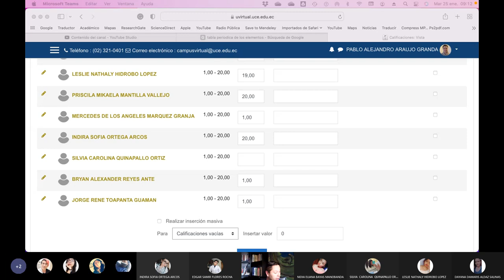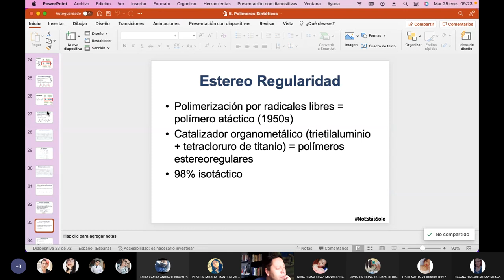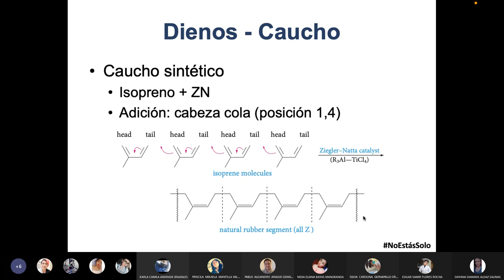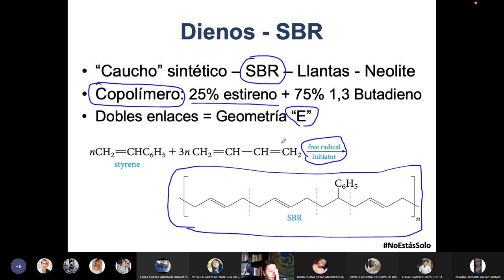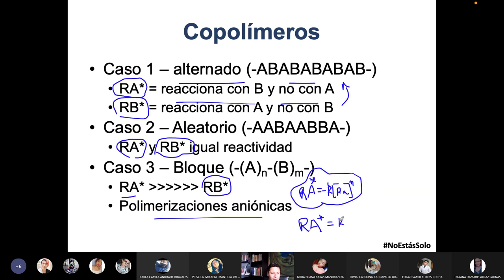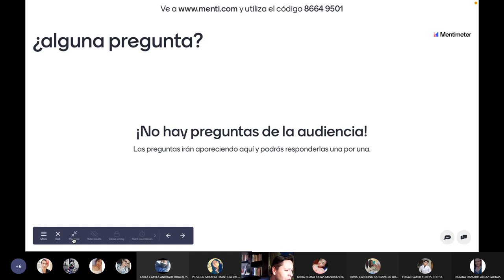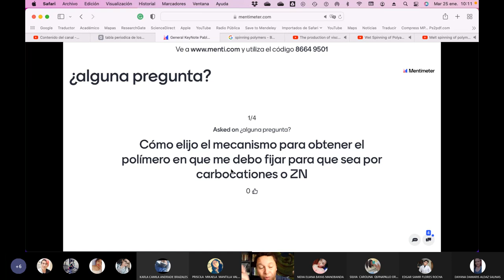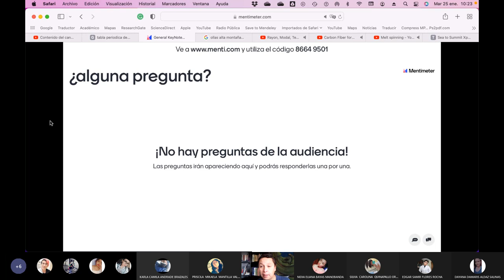QO2 PAE - Polímeros Sintéticos: SBR, caucho natural, copolímeros - 2022.01.25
Se habla de los polímeros sintéticos: Caucho natural, caucho sintético, SBR, copolímeros, polímeros injertos.